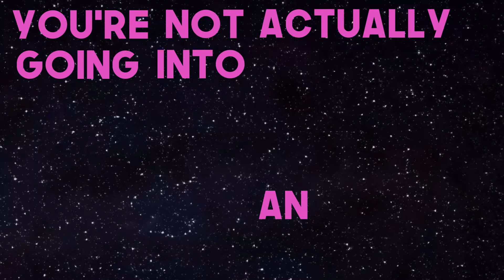Kinetic Text Project